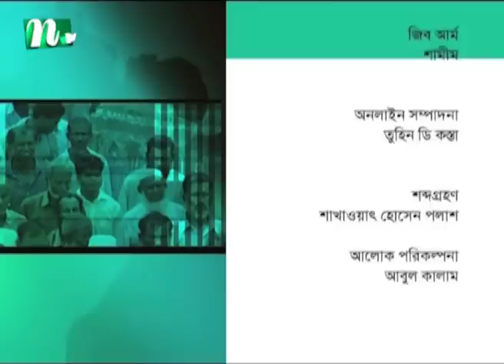Ei Somoy | EP 2666 | এই সময় | Talk Show | News & Current Affairs